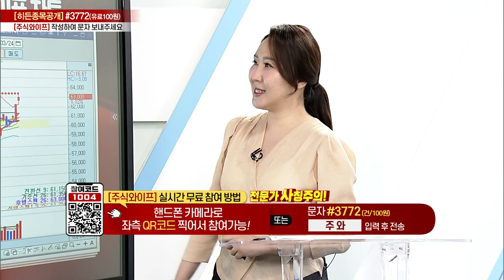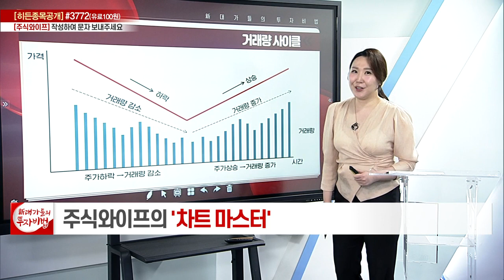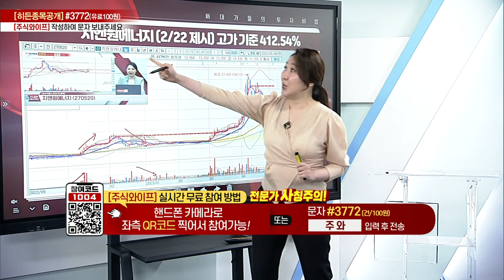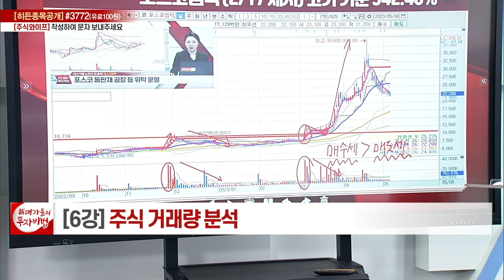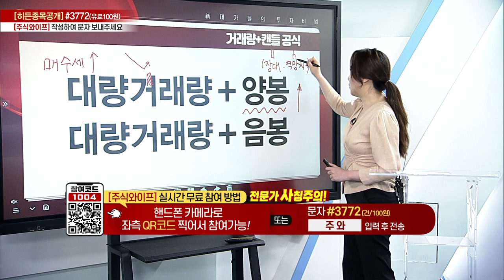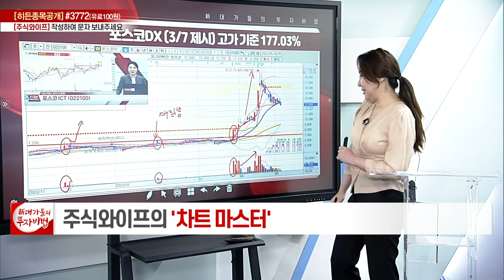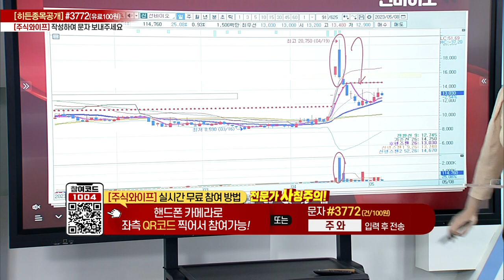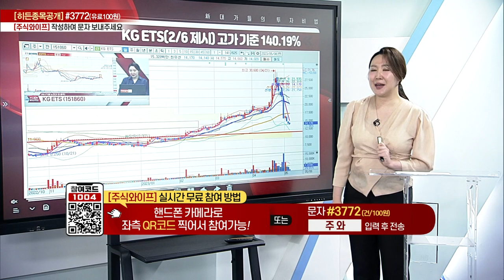주식 거래량 분석_주식와이프의 차트마스터 6강_대가들의 투자비법 (20230508)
◈ '주식와이프' 전문가와 소통 방법
(1) 휴대폰 문자 수신번호 #3772 ‘주와’ 입력후 전송 (건/100원)